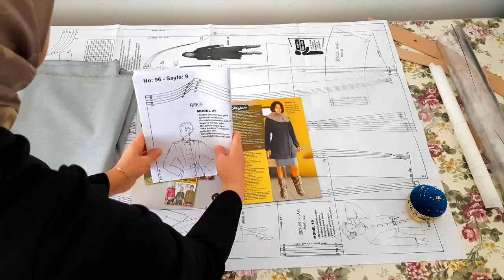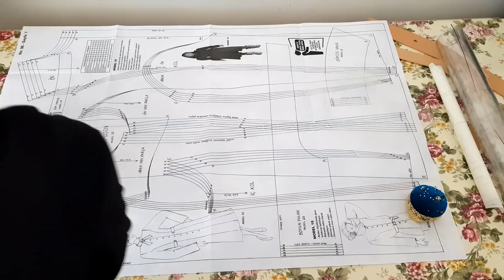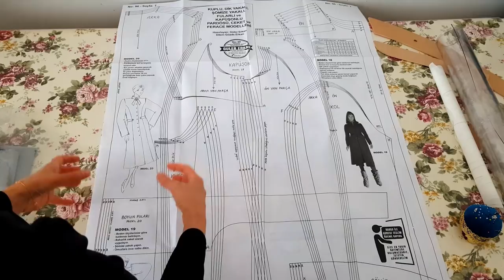KUPLU CEKET DİKİMİ(BÜYÜK BEDEN)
Merhaba,

Bu hafta dergiden cikardigim kaliplarla annem icin kuplu buyuk beden ceket dikimi yaptim. Her hazir kalip kendi vucudunuza oturmaz cunku her insanin tipi farklidir bu yuzden annem icinde bir cok degisiklik yaotik kaliolar uzerunde bu noktayinstkamayalim.ayrica derginin tanitimini yapmiyorum ucretli bir yayin degildir tamamen kendi insiyatifimle cektigim bir yayin oldu gonul rahatligiyla izleyebilirsiniz.

Öneri ve yorumlarınız benim için önemli. Bekliyorum.

Keyifli seyirler.